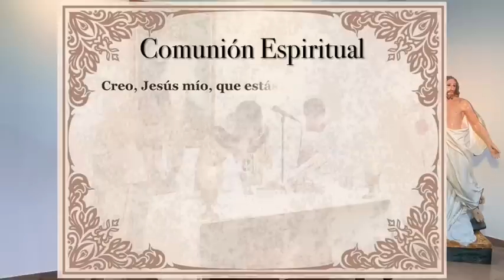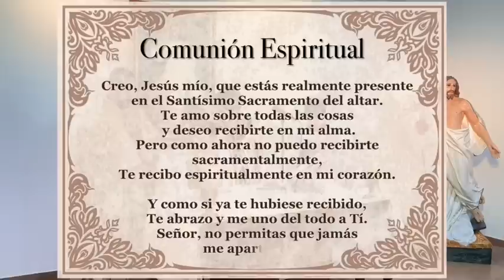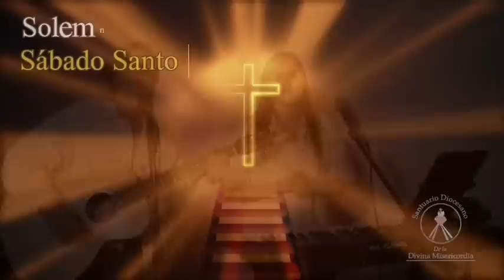Padre Chucho - La Santa Misa (Solemne Vigilia Pascual)